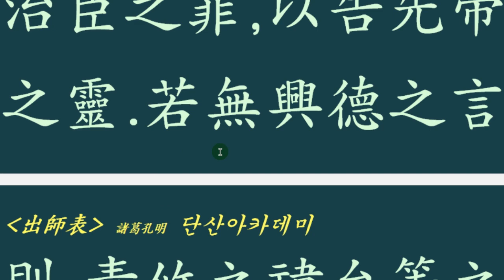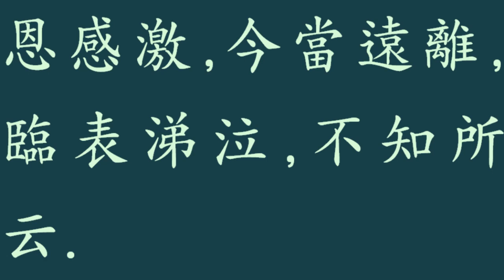고문진보 : 出師表 출사표( 성독본)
출사표를 읽고 눈물을 흘리지 못하는 사람은 충성심이 없다고 합니다.
여기 강의에 앞서 성독으로 여러번 반복해 읽어보시기 바랍니다.